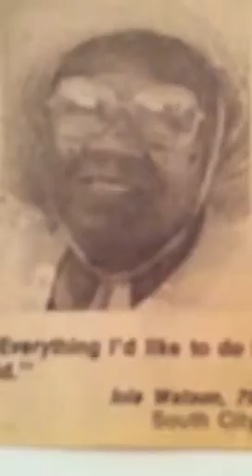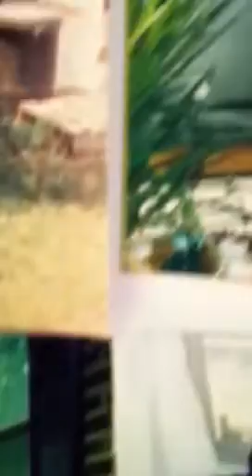She's My Mama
In memory of our mom's 97 th Birthday  3/14/ 1916 . This song recorded by Rev. Curtis Watson and the Messengers. Our mom was in the audience on that day that the Messengers sang and dedicated to mom, What a blessing and what a special day that was.